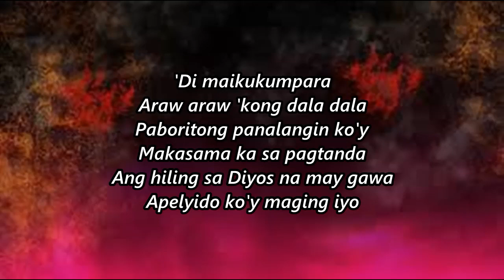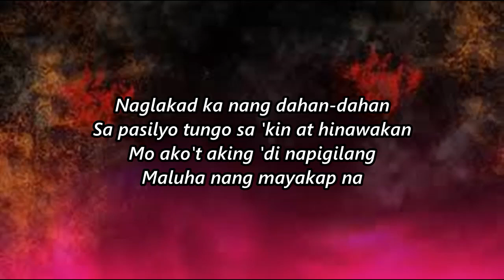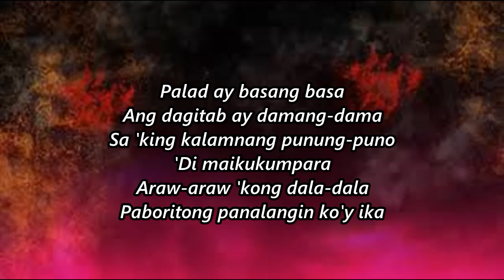SunKissed Lola - Pasilyo (Lyrics) | SOUND TOWN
🎤  Lyrics:
[Verse 1]

[Verse 2]
'Di maikukumpara